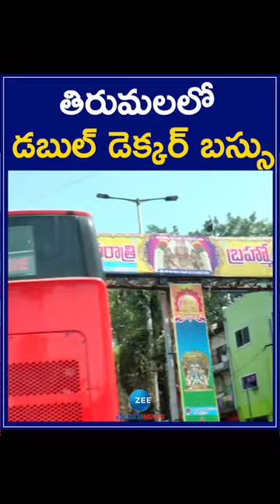Double Decker Electric AC Bus In Tirupati | తిరుమలలో డబుల్‌ డెక్కర్‌ బస్సు | ZEE Telugu News